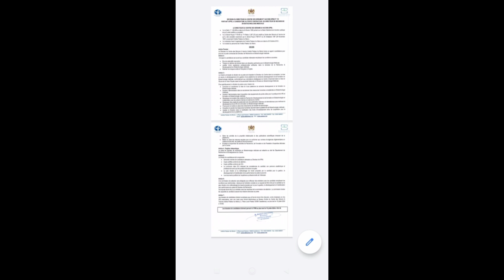اعلان التوظيف:التوظيف في المؤسسات العمومية:معهد باستور يعلن عن مباراة توظيف#الشروط#المغرب#لكم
اعلان التوظيف:التوظيف في المؤسسات العمومية:معهد باستور يعلن عن مباراة توظيف#الشروط#المغرب#طريقة#الأجر#الأجل#المكان#التخصص#الخدمة#الجميع#الصالير#الخدمة